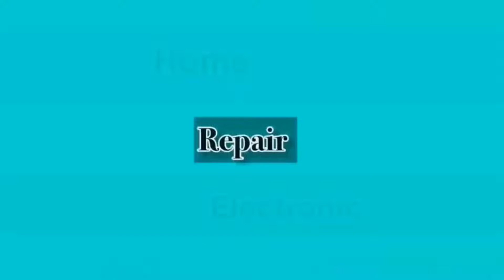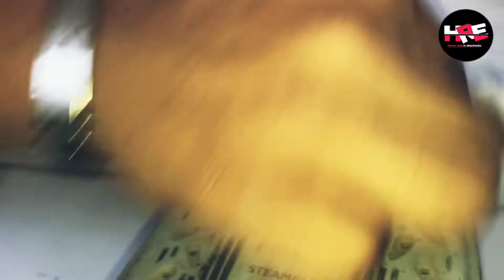How to clean iron bottom | very easy method | Home repair electronic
How to clean iron bottom